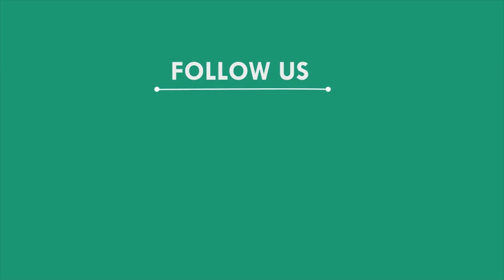୨ୟ ବାର୍ଷିକ ବାଇଦେଇ ମହୋତ୍ସବ ଉଦଯାପିତ, ପୁରୀ